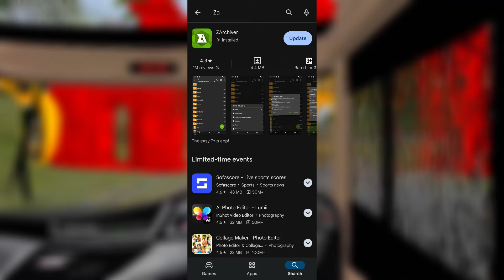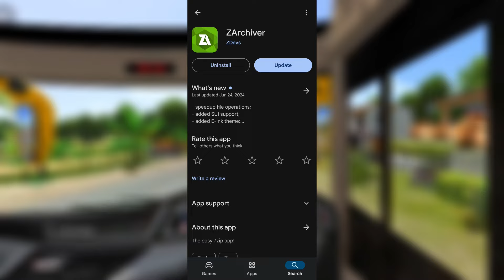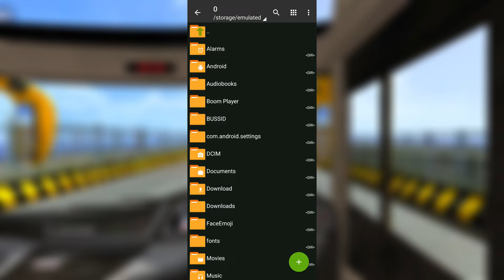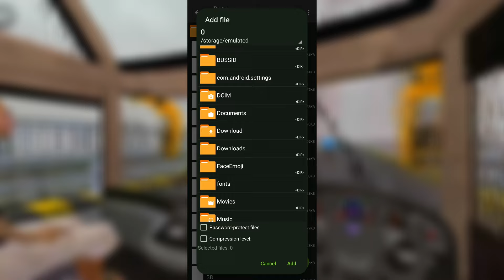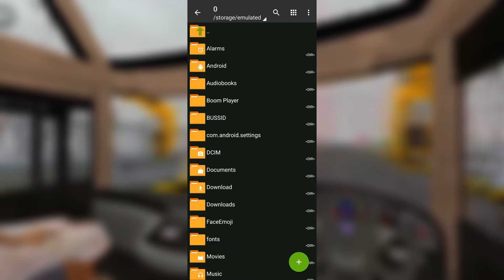New Realistic Rain Effect Kodename For Bus Simulator Indonesia V4.3.1 | Realistic Rain Effect Bussid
🎬 Video Title :- New Realistic Rain Effect Kodename For Bus Simulator Indonesia V4.3.1 | Realistic Rain Effect Bussid

🔸🔸 𝐃𝐨𝐰𝐧𝐥𝐨𝐚𝐝 𝐋𝐢𝐧𝐤 🔸🔸

✅ Credit :- RS Gamezone 2.0